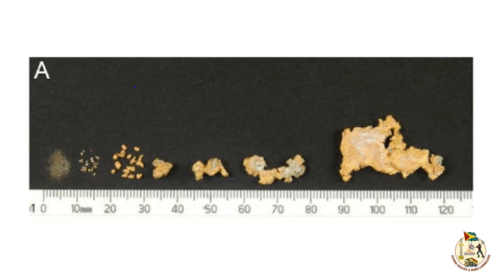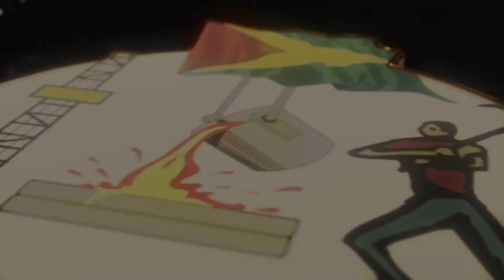Sluice Box Video 4